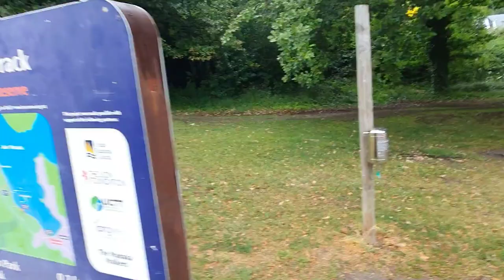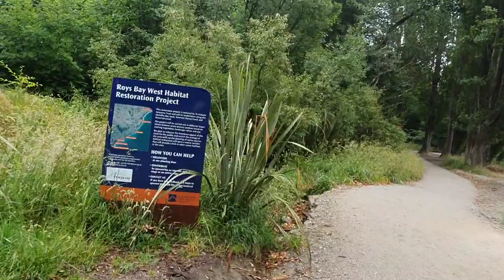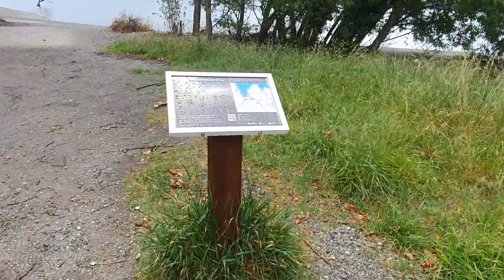Vlog#42:Roadtrip to Wanaka New Zealand- Finding the "That Wanaka Tree"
Most thing happened in this video is we were on  the road because of locating the place of "That Wanaka Tree". We purposely seeked it. It is one of the attractions here in Wanaka. It was a Woodstick used for fence but it was destined to live and serves as tourist spot where people can come and see it. Enjoy watching!